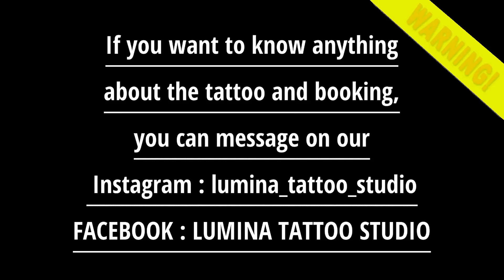CHICANO STYLE GANGSTER - FULL LEG TATTOO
Full Leg tattoo done, buat kalian yang penasaran bisa